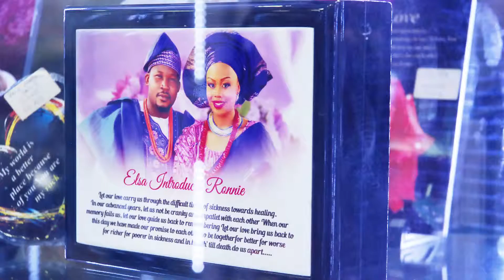CHRISTMAS AT JUDE COLOR SOLUTIONS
Jude color solutions is the best option for all kinds of gifts for every season. We are the solution for branded unique gifts.